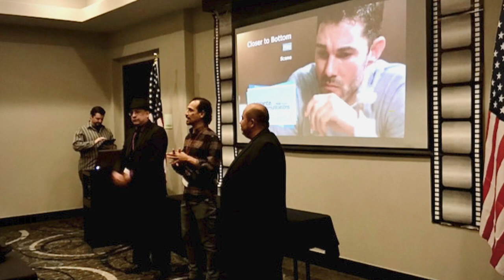Cine Pobre Film Festival contributors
XXI CinePobre Film Festival 2023 contributor Alex Avila